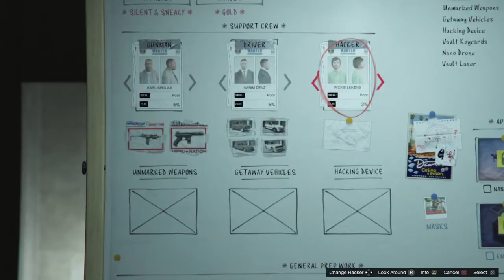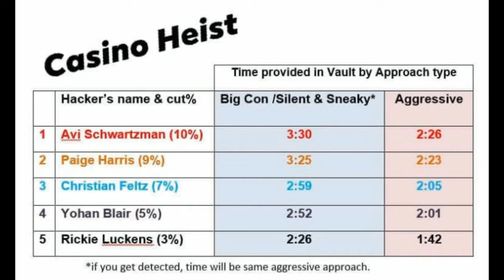Which hacker to choose in Casino Heist? GTA Online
pick the right hacker in Casino Heist